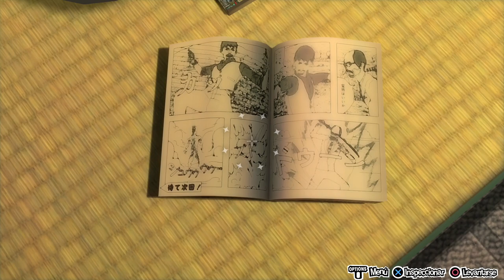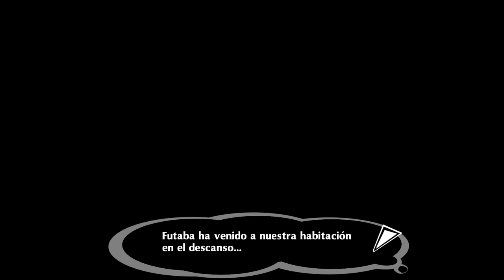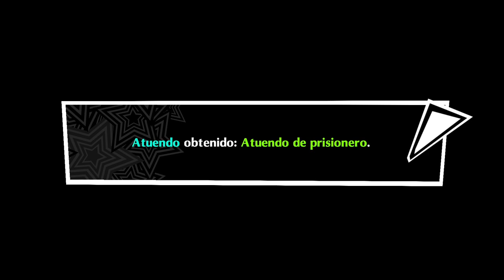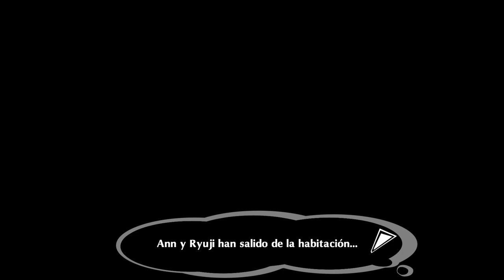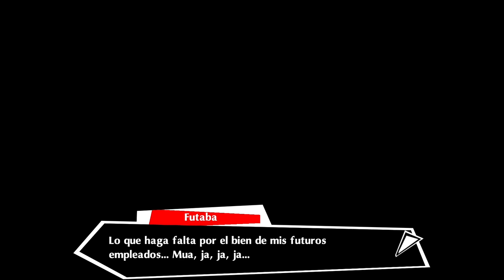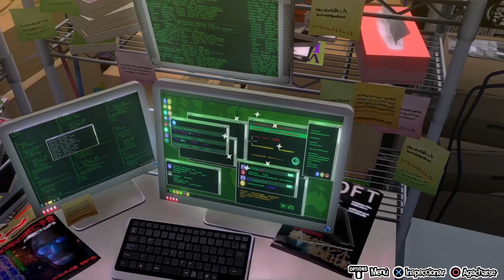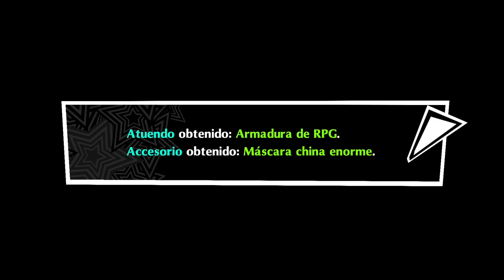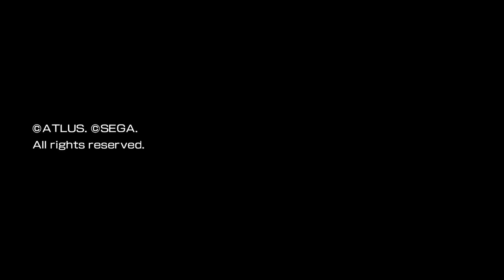LARGA VIDA A LA LECTURA | PERSONA 5 DANCING IN STARLIGHT - PARTE 23